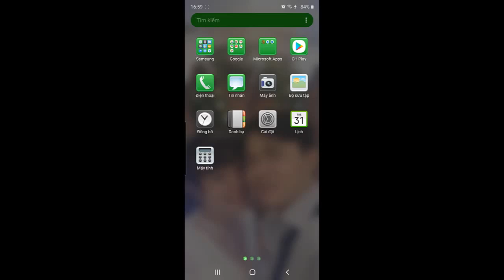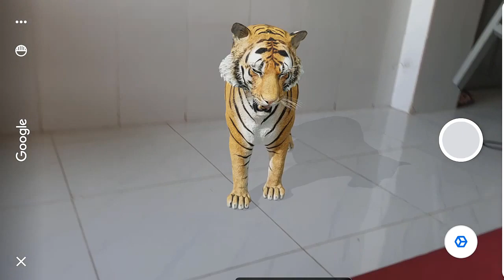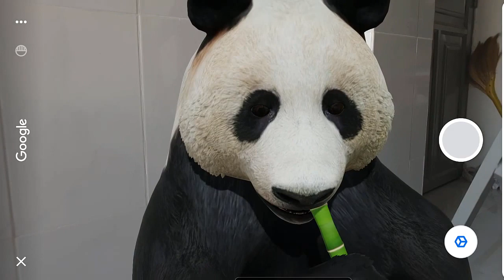TN91 | Cách xem động vật 3D bằng điện thoại - How to View Google 3D Animals in Your Mobile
Google 3D Animals: tính năng vừa được Google ra mắt ngày 31/3
Các bạn có thể tìm tên các con vật bằng tiếng Việt, một số con phải tìm bằng tiếng anh hoặc tên khoa học của chúng. Nêu thử cả 3 đều không tìm ra thì con vật đó chưa có hình 3D nhé:

Sau đây là danh sách các con vật có hình 3D mà mình đã tìm ra:
- Alligator: Cá sấu bắc mỹ (mõm ngắn)
- Angler fish: Loại cá cần câu
- Brown bear: Gấu nâu
- Cat: Mèo
- Cheetah: Con báo
- Dog (Labrador Retriever, Pug, Rottweiler): Chó
- Duck: con Vịt
- Eagle: Chim ưng/Đại bàng
 - Emperor penguin : Chim cánh cụt
- Panda:  Gấu trúc
- Goat: con dê
- Hedgehog: con nhím
- Horse: con ngựa
 - Lion: su tử
 - Macaw: con vẹt
 - Octopus: Con bạch tuộc
 - Shark: Con cá mập
- Shetland pony: Ngựa Shetland
- Snake: con rắn
- Tiger: con hổ
- Turtle:  con rùa
- Wolf: cho sói
- Lion: Sư tử
Pomeranian: Giống chó Phốc Sóc
Grey Wolf: Xói xám

Bản quyền thuộc TN91 Vlogs